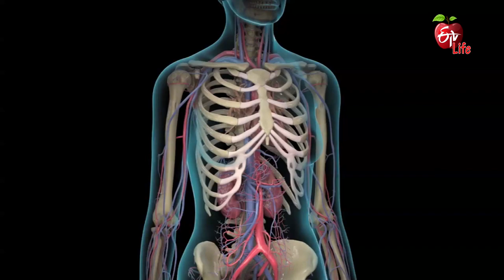Calcium Deficiency - Screenings |క్యాల్షియం డెఫిషియన్సీ - పరీక్షలు | Dr.ETV | 12th November 2021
క్యాల్షియం డెఫిషియన్సీ - పరీక్షలు

Orthopaedic Surgeon Dr Sashikanth addresses the viewer's query about bone and muscle pains in older age, he states that it is a vitamin D deficiency and briefs its causes and treatment.